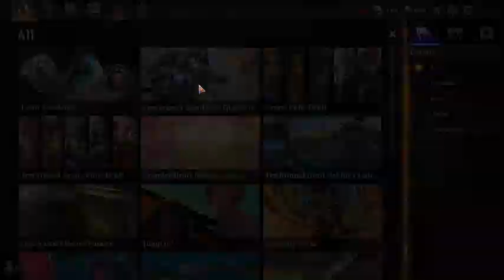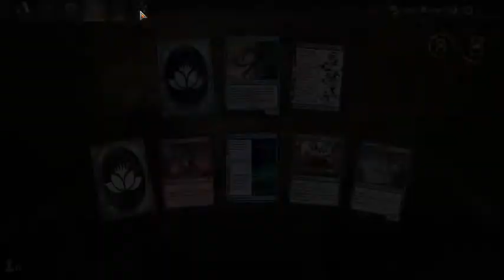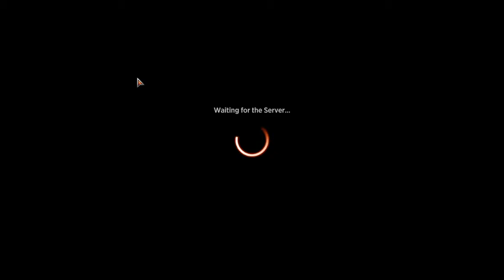MTG Arena Kamigawa Quick Draft